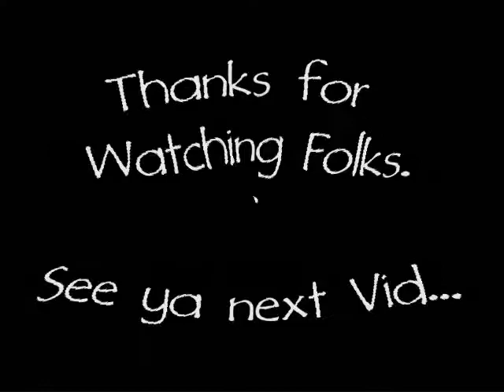Discussion: Are you a Considerate Collector?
Folks. Do you ever stop to consider your fellow collector when buying items to fill out your collection? I realized I do, but it is rare. Comments wanted and welcome. I will comment back so we can get a dialogue going on this. Let's roll...